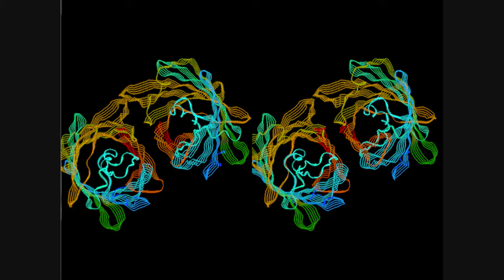gfp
Gfp - for the stereo pictures focus on something (anything) behind the screen and the 3D image pops out. Requires some practice.